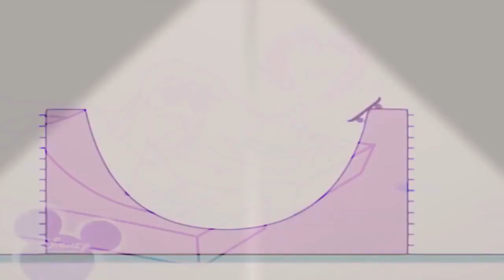18 ноября 2020 г.